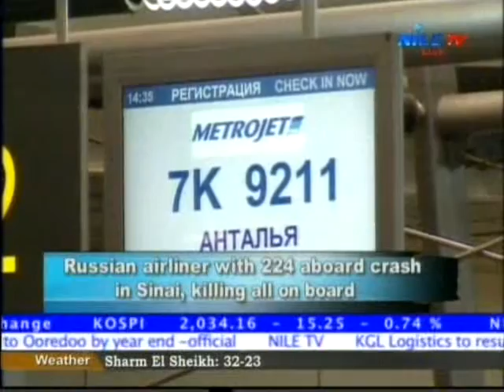Money Means 31 10 2015 Mustafa Zaki